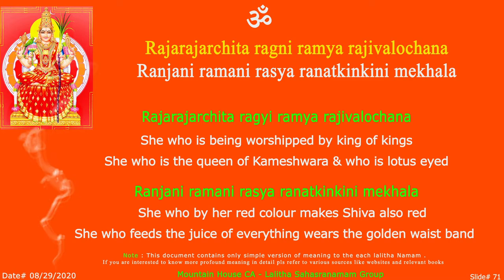LS Rajarajacharitha Sloka - 71